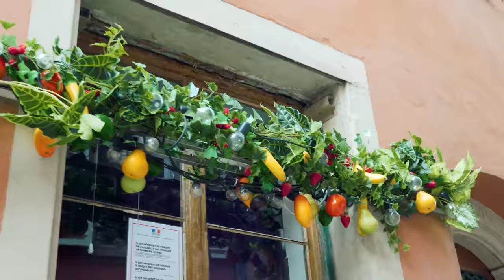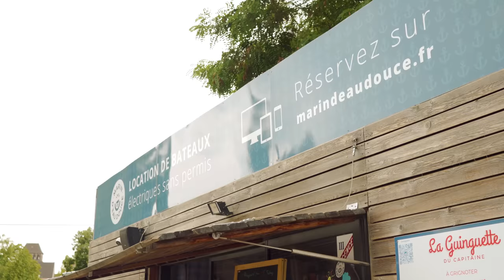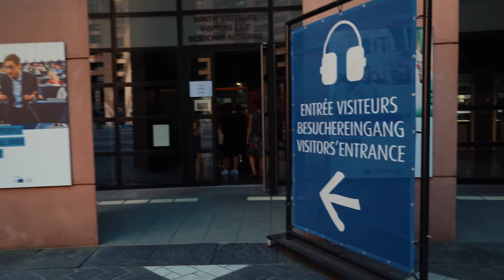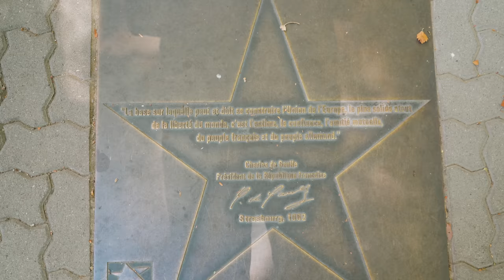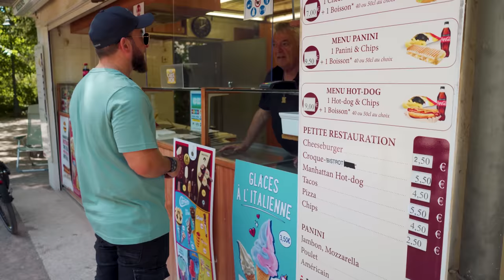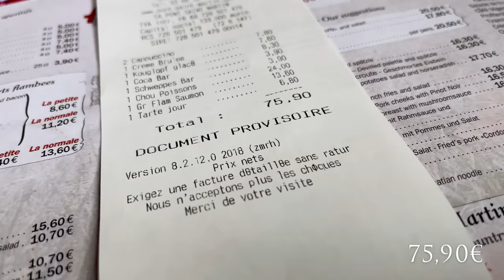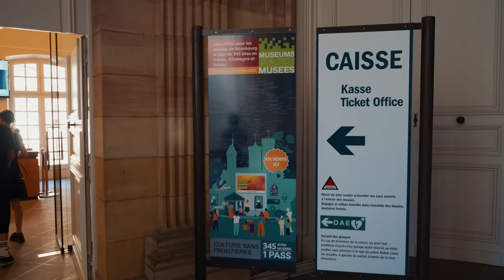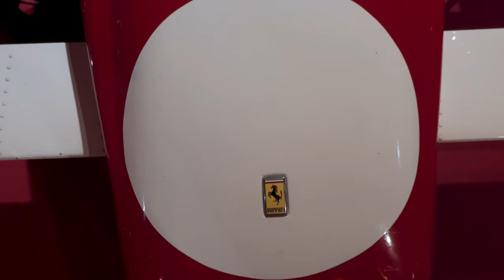ЭЛЬЗАС ФРАНЦИЯ I: Почему Страсбург столица Европы? И где находится самый дорогой автомобиль в мире ?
Посмотрим вместе Эльзас ! Откроем для себя его столицу Страсбург : парк Оранжереи, квартал "Маленькая Франция", Страсбурский собор, европарламент, эльзаская кухня.
А также заглянем в самый знаменитый музей автомобилей в Городе Мюлуз где находится самой дорогой автомобиль в мире.

Таймкоды
00:00 l Вступление
00:33 l Страсбург
03:41 l Маленькая Франция
07:56 l Страсбург → Германия
10:01 l Сад До Рив
10:45 l Европейский парламент
13:54 l Парк Оранжереи
17:30 l Эльзасская кухня
19:25 l Дворец Рогана
21:37 l Дорога в Мюлуз
22:30 l Musée National de l'Automobile - Collection Schlumpf
24:39 l Концовка